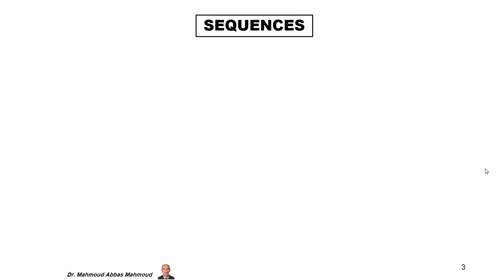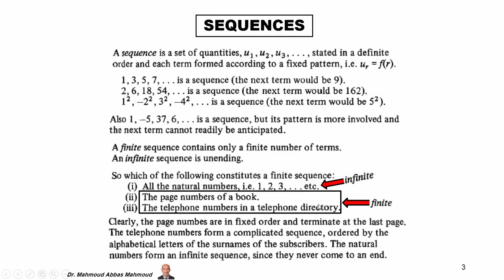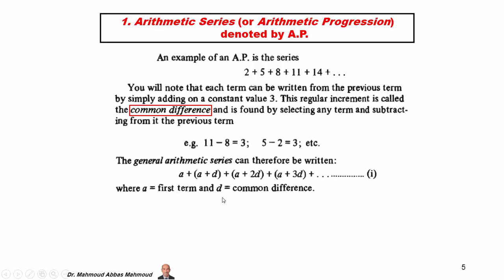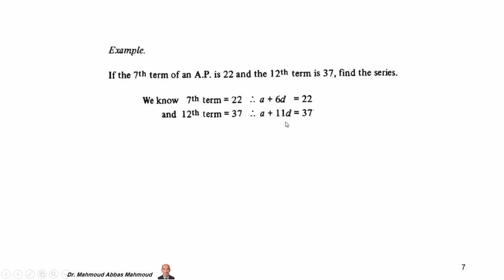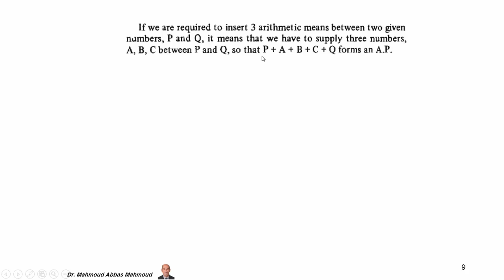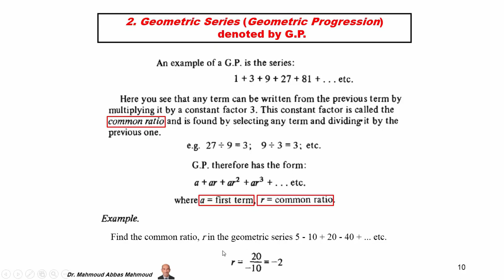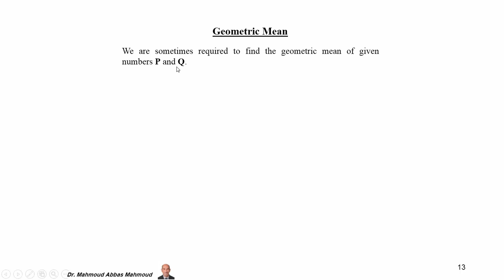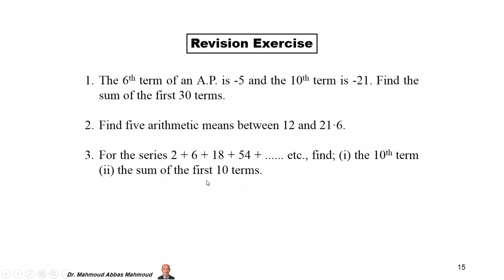Mathematics ( 2 للمرحلة الثانية) Series (Part - 1) - Dr. Mahmoud Al-Naimi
This Lecture is prepared by Assistant Professor Dr. Mahmoud Abbas Mahmoud Al-Naimi ( Dijlah University College). The lecture is in the course of Mathematics and on the subject of Series (Part - 1) for (2nd Year) B.Sc. Students - Department of Medical Instrumentation Techniques Engineering
Dr. Mahmoud Al-Naimi is formerly works as the head of Department of Medical Instrumentation Techniques Engineering at Al Hikma University College, Iraq and also works as Assistant Professor at the Department of Production Engineering and Metallurgy, University of Technology, Iraq.